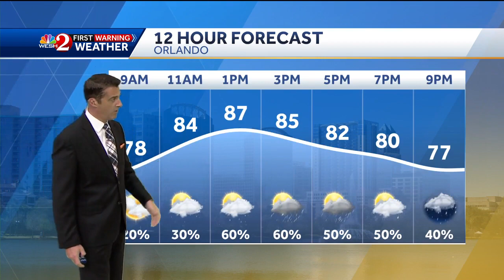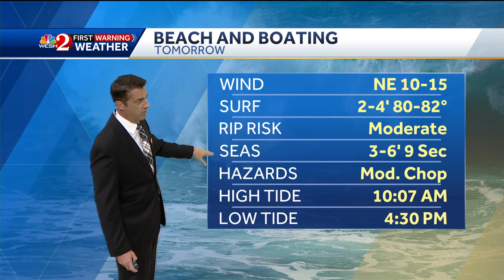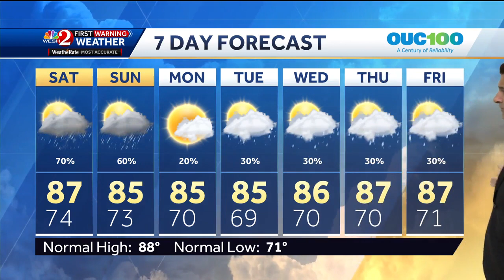Tracking the Tropics - 4 p.m. Friday